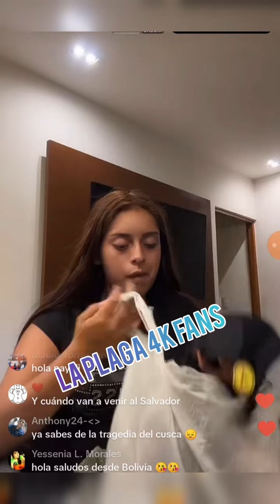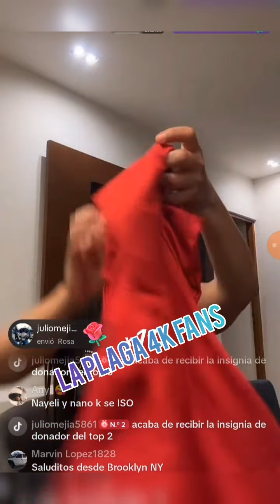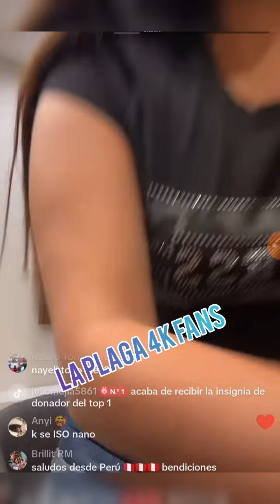Nayeli arreglando sus cosas para regresar al salvador.